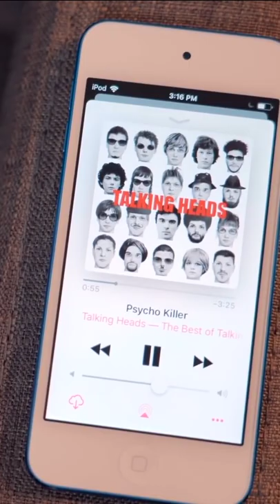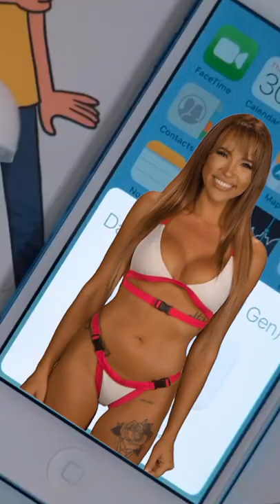RIP TO THE IPOD - Frankie Kennedy // The Bikini Report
The iPod is a big reason Apple is the company it is today, but it seems the iPod itself is shuffling away!

In a blog post, Apple noted that “the experience of taking one’s music library out into the world has been integrated across product line” and that the iPod Touch would be available “while supplies last.”

In other words, after more than TWENTY years, the world apparently doesn’t need iPods anymore… not in a world with iPhones and Apple Watches!

But make no mistake, the iPod is a HUGE part of the history of technology AND culture!

The original was introduced in October, 2001, and allowed you to carry an awe-inspiring ONE THOUSAND songs in a 6.5 ounce device.

Then we got the iPod mini in 2004, which was roughly half the size.

Followed by the iPod nano in 2006, which could hold up to TWO thousand songs!

And we can’t forget the iPod Shuffle, or the last one standing, the iPod Touch!

So… think you might buy one “while supplies last”? Or is the iPod ready to take its place in the dustbin of history?